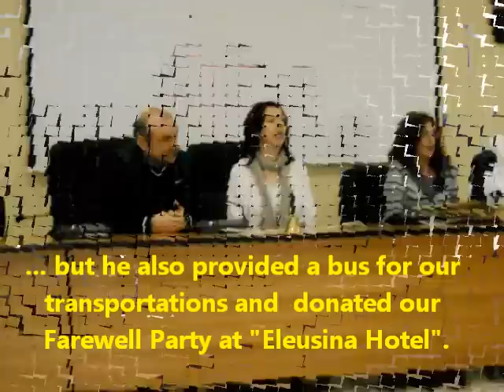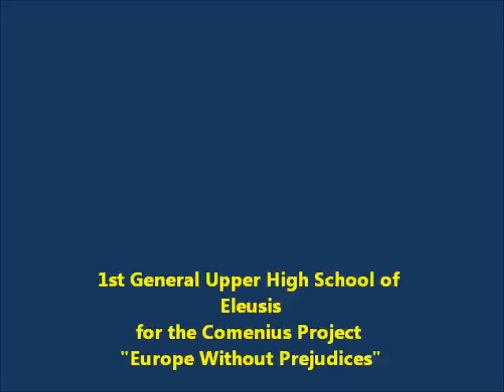Once upon a time in Eleusina.wmv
Moments from the trip in Eleusis (Monday, 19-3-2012)
1st General Upper High School of Eleusis for the Comenius Project "Europe Without Prejudices"